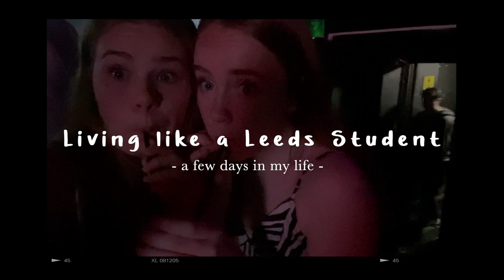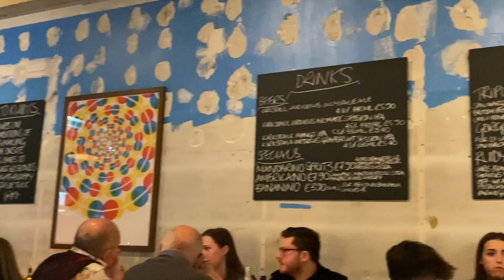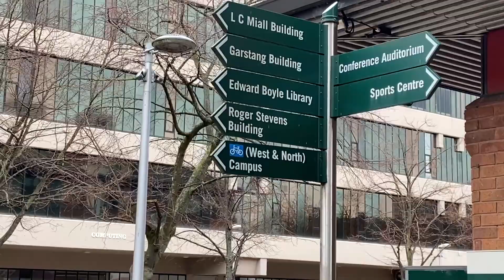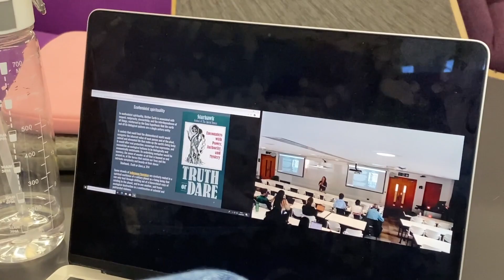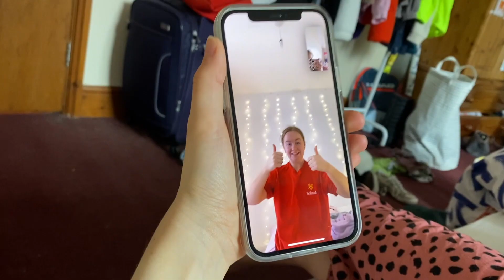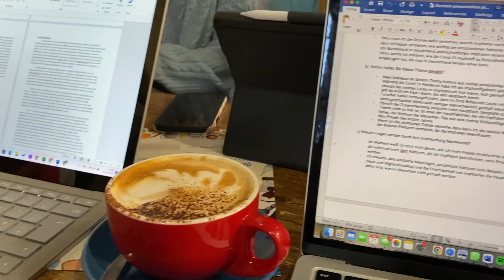72 HOURS AS A UNIVERSITY OF LEEDS STUDENT // A FEW DAYS IN MY LIFE (LSE STUDENT DURING STRIKES)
I'm Imogen, a London university student in my third - and final - year (eek!) At the time of filming this video, all my lectures and class/ seminar teachers were on strike campaigning for better pay and pension support. Therefore my friend Maddie and I decided to make the most of a slightly emptier than usual timetable and head up to Leeds to visit one of our friends. Join us as we experience life as a student in Leeds (University of Leeds) - trying everything from lectures to the uni sports facilities and even the a typical night out!
I hope you enjoy this and if you're interested in seeing more of my uni adventures as I work my way through the final few months of my degree, be sure to give it a like and subscribe to my channel!
What do you study and where? Geography with German at LSE (London School of Economics)
What do you use to film? Iphone
Topics my channel covers:
- Student life at the London School of Economics and Political Science (classes, campus tours, vlogs, day/ week in the life etc)
- General student tips (budgeting, setting a budget, funding, working out finances etc)
- Admissions advice for London School of Economics and other universities I applied to (Rankings, requirements, personal statements)
- My experience and opinions on the London School of Economics (the truth , things I love and hate about LSE)
- My gap year (what you can do on your gap year, how to plan your gap year)
- Living in London as a university student (Kings College London, UCL, LSE, Queen Mary University London, SOAS, Birkbeck, Imperial, New College of the Humanities, City UOL, UAL etc)